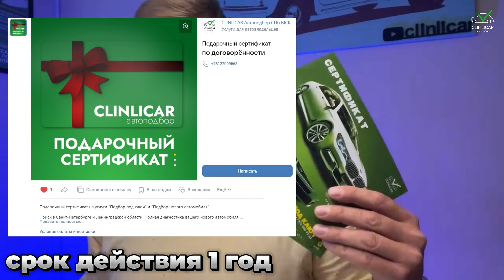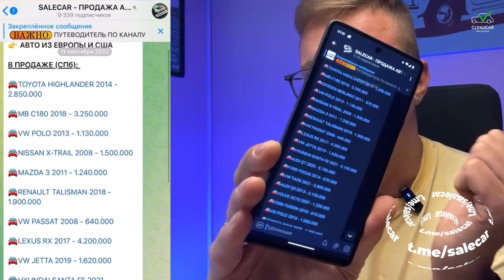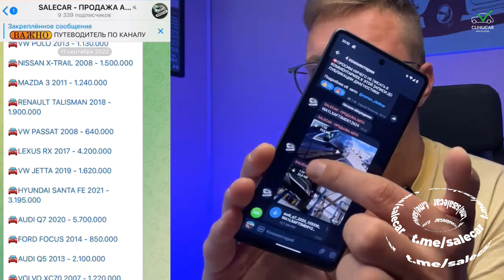НА ЧТО ОБРАЩАТЬ ВНИМАНИЕ ПРИ ПОКУПКЕ АВТО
Присоединяйтесь к нам в соц. сетях:
По всем вопросам:
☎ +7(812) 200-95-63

ClinliCar (клинликар) авто-подбор - это:
- юридическая поддержка
- регистрация автомобиля в МРЭО
- партнерский авто-сервис